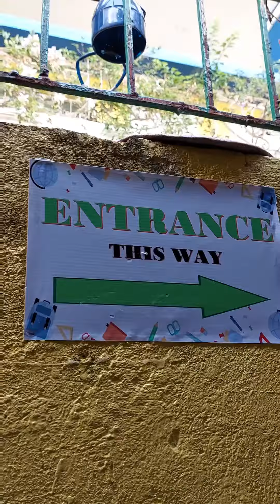Nagbike sabay nakikain sa birthdeyan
Nagpasama ang aking mother earth para magbike and after nya magbike ay nakikain kami sa birthday ng aking tito.mehehe.

SYDNEYKATO
DAILYVLOG
BIKE
BIRTHDAY